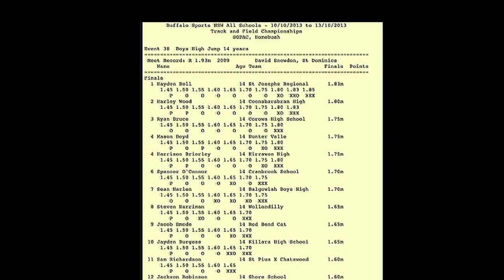2017 NSW All Schools 14 Boys High Jump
Try  for HD. Worth full SCREEN and 0,25 slow speed. My dopey voice after Harrs jumps good for a laugh. Best overall 14 boys comp I have seen for some while.Thank Harry and others for showing.

2017,nsw,all,schools,14 boys.